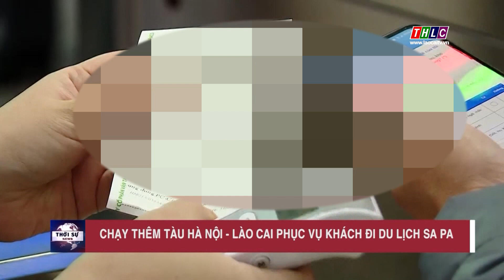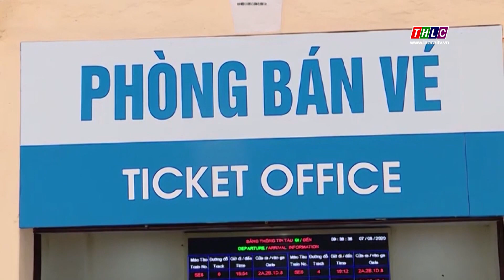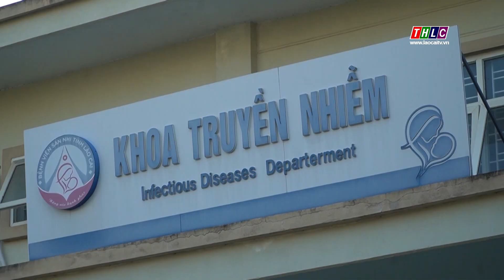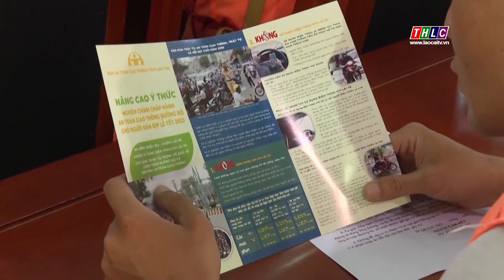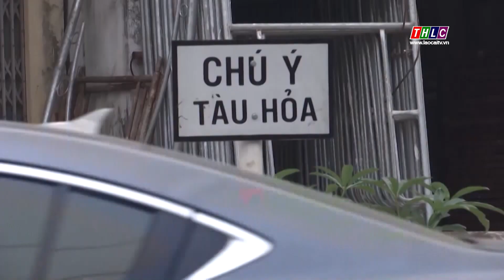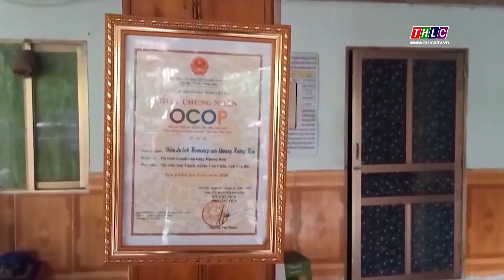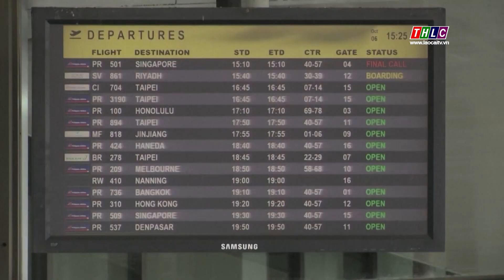Thời sự Lào Cai 9h30 (7/10/2023) | THLC